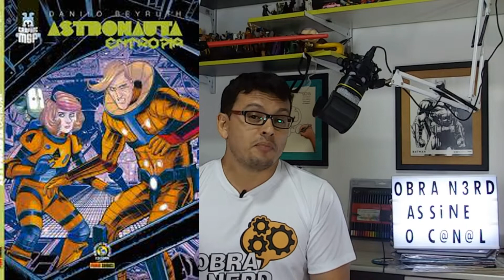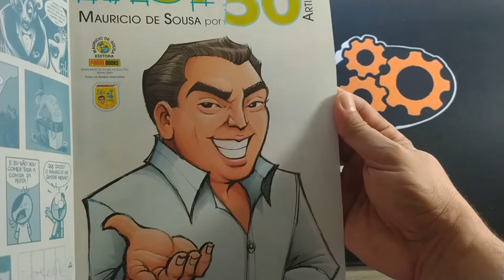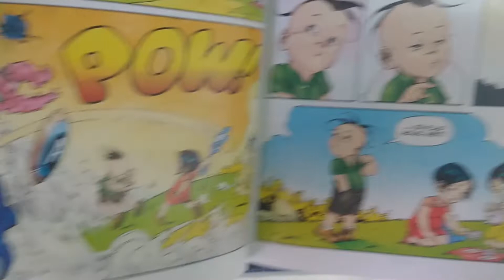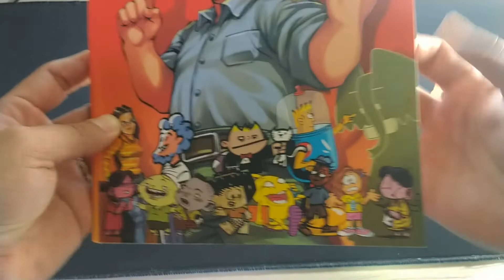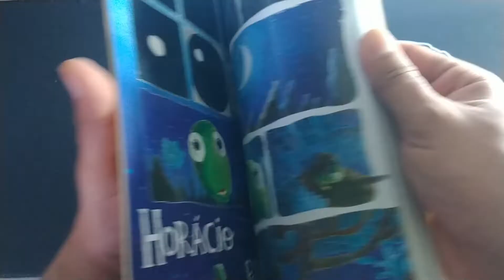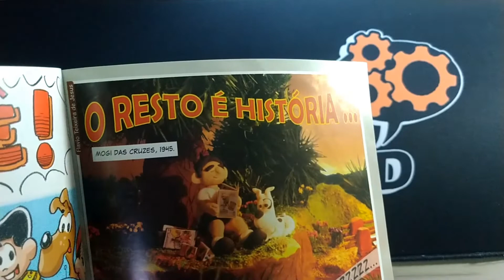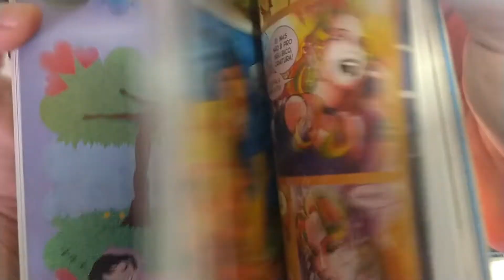ORIGEM DA GRAPHIC MSP - COLEÇÃO TRIBUTO A MAURÍCIO DE SOUSA | Obra Nerd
TUDO sobre a origem do selo GRAPHIC MSP, as edições e as consequências DO TRIBUTO A MAURÍCIO DE SOUSA em forma de quadrilogia em quadrinhos que chacoalhou os mercado de  quadrinhos nacional: TRILOGIA "MSP - Maurício de Sousa por 50 artistas" & "OURO DA CASA" (@PaniniBrasilOficial e @ChargesMauricioRicardo ).
Caso se interesse pela obra, ajude o canal e adquira a Hq resenhada no link abaixo:
- MSP POR 50 ARTISTAS(capa comum)
- MSP POR 50 NOVOS ARTISTAS(capa comum)
- OURO DA CASA